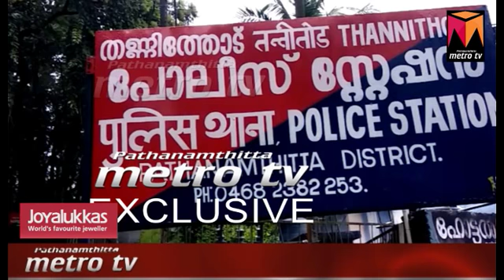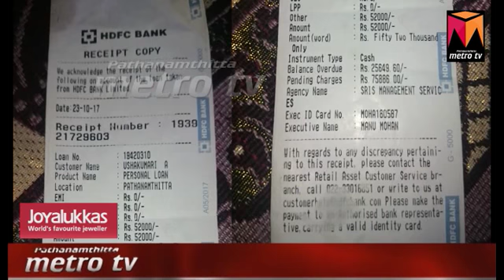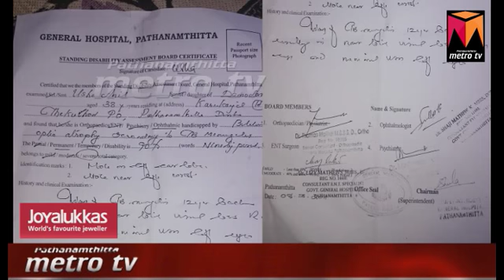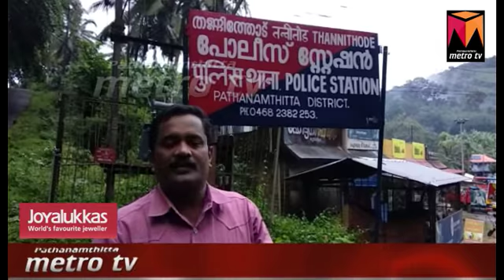കേരള പോലീസ് കണ്ണ് കാണാത്ത ഈ സ്ത്രീയുടെ കണ്ണീരിന് എന്ത് മറുപടി നൽകും തേക്കുതോട് സ്വദേശിനിയായ ഈ യുവതിക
കേരള പോലീസ് കണ്ണ് കാണാത്ത ഈ സ്ത്രീയുടെ കണ്ണീരിന് എന്ത് മറുപടി നൽകും? തേക്കുതോട് സ്വദേശിനിയായ ഈ യുവതിക്ക് ഒരു വനിതാ പോലീസ് ഓഫീസറുടെ ക്രൂരതയിൽ മാനസിക നിലതെറ്റി. ശിക്ഷിക്കാനല്ല പോലീസ്, രക്ഷിക്കാനാകണം പോലീസിന്. ഷെയർ ചെയ്യൂ..ഇവർക്ക് നീതി കിട്ടട്ടെ